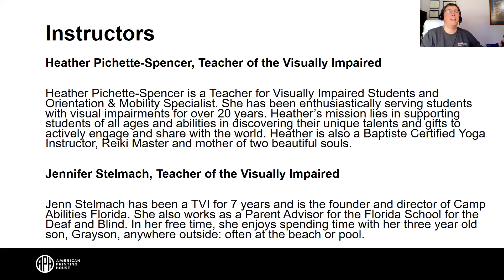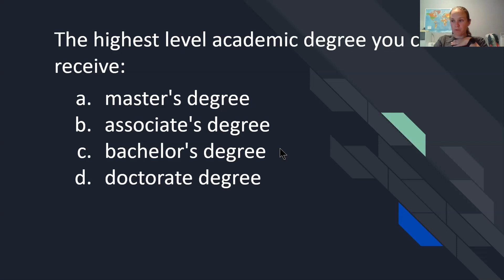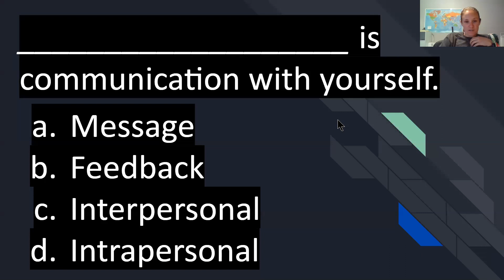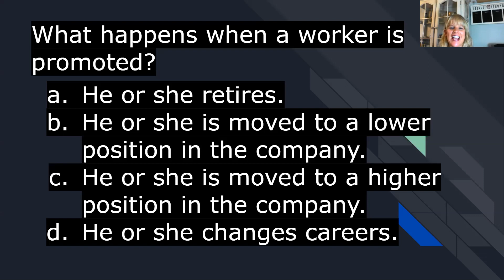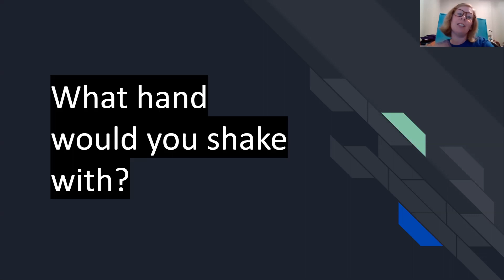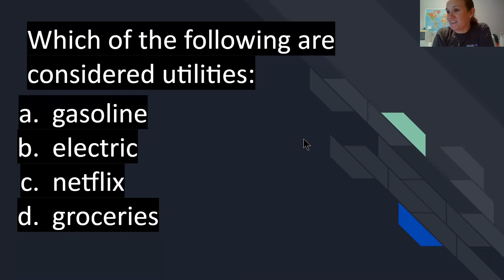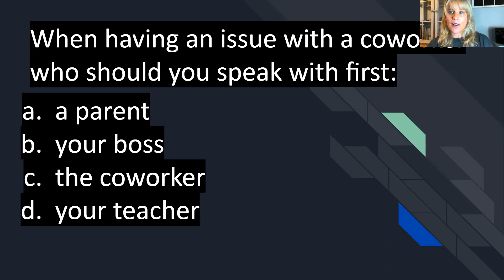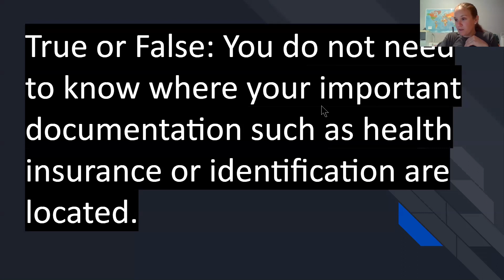Life Skills Escape Room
Camp Audience:  Junior High General Standards Visually Impaired Students

Description: Use all of the knowledge you have acquired by living and learning to make your way through the questions and puzzles and accomplish the mission!

Instructor:  Heather Pichette-Spencer, Teacher of the Visually Impaired

Instructor:  Jennifer Stelmach, Teacher of the Visually Impaired

Student teacher:  Susan Drake, Student at Missouri State University

Primary Core or ECC Area:   Daily Living Skills, Social Skills, Career Education

PreRequisite Knowledge: General career, life, and social skills.

Lesson Plan Goal: The goals of this lesson is for the campers to work together to use the skills they have acquired through living and learning to accomplish the mission and save the day!

Learning Objectives:  The questions are geared toward Jr. High level life and social skills. The goal is for kids to compile their knowledge to teach each other information they may not already know about daily living, career and social skills.